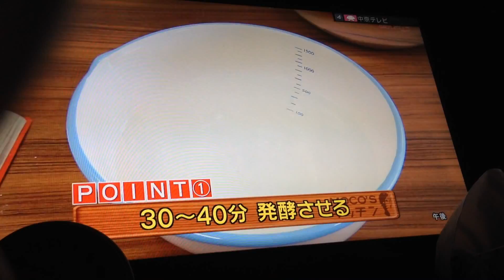ピザ〜イタリアン